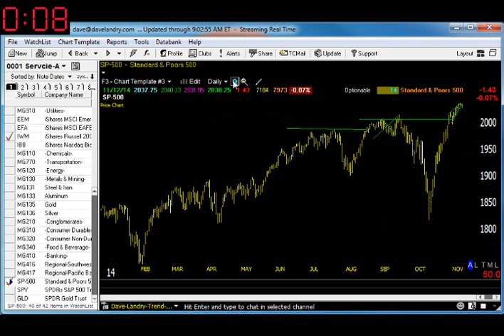11/13/14 Dave Landry's Market In A Minute